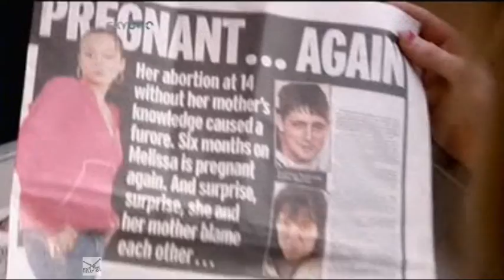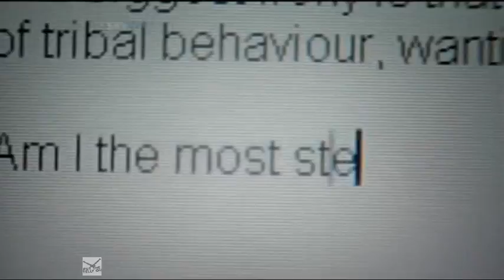Peaches Geldof Teenage Mind | Extracts | Sky One 2005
In tribute to the sad sudden death of Peaches Geldof, clips from a Sky One documentary aired in 2005 where she went on a journalistic investigation to discover teenage lifestyles and the reception they get from others. 10 minutes in is particularly poignant.

Captured in 2005. I have a lot of other recorded Sky TV material (mainly documentaries) but I know it tends to get removed so I'm hoping this may be an exception.

ALL COPYRIGHTS TEN ALPS TV for SKY TELEVISION 2005